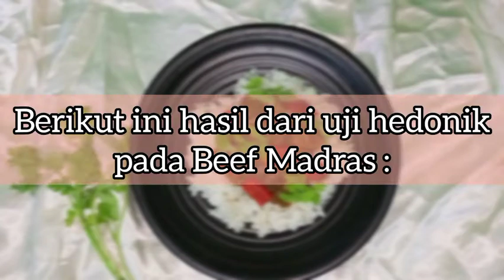Uji Hedonik Beef Madras - Mini Riset Makanan Asia👍🏻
Pemenuhan tugas Mini Riset
Mata kuliah Makanan Asia
Dengan dosen pengampu :
1. Dra. Nuwairy Hilda, M. Pd
2. Dian Agustina Dalimunthe, S. Pd., M. Pd